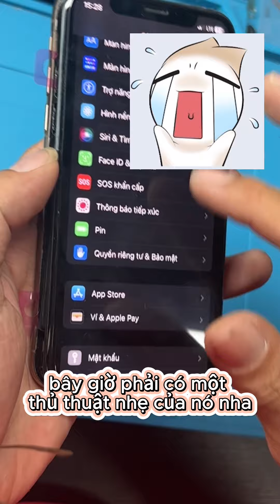Thay pin hiển thị cho iPhone thì sẽ như thế nào? | MRCAU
🏠 Hệ Thống Bán Lẻ iPhone iPad MRCAU 💜
💒 Bên em có 2 chi nhánh ở Hồ Chí Minh
Địa chỉ:CN1: 969 Nguyễn Duy Trinh, Phú Hữu, TP Thủ Đức, HCM -  CN2 : 139.34 Đinh Bộ Lĩnh , P26, Quận Bình Thạnh , HCM
🔜 Chuyên cung cấp các sản phẩm Apple iPhone iPad chính hãng ❤️‍🩹
🔜 MRCAU xin cam kết với quý khách về Chất Lượng sản phẩm cũng như Dịch Vụ Tôt nhất đối với quý khách hàng. 🥰
🔜 Dịch vụ:
👉 1. Hỗ trợ trả góp qua CMND- CCCD trên 18T  cho khách hàng HCM . RIÊNG SINH VIÊN BAO ĐẬU 100% ( Không nợ xấu)
👉 2. Hỗ trợ trả góp qua thẻ tín dụng ONLINE toàn quốc .
👉 3. Giao hàng toàn quốc, hỗ trợ kiểm tra hàng xong thanh toán.
👉 4. Giao lưu thu cũ đổi mới.
👉 5. Anh chị ở xa cần hình ảnh, video thực tế hãy liên lạc với shop ngay. Anh chị nào gần nhớ ghé shop.

🌺 ĐẶC BIỆT: SHOP LUÔN CÓ GIẢM  200K SINH VIÊN (YÊU CẦU THẺ SINH VIÊN) 🌺
🌼🌺 Rất cảm ơn mọi người đã quan tâm tới sản phẩm. MRCAU rất vui khi được phục vụ mọi người.🌺